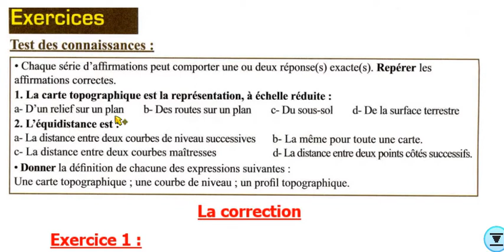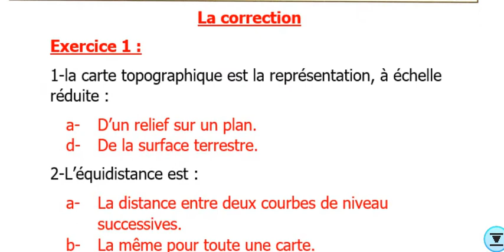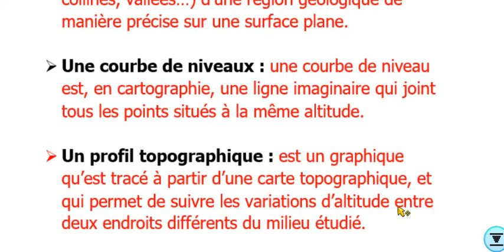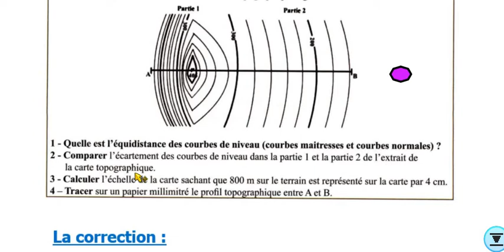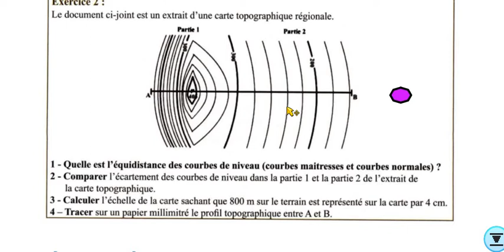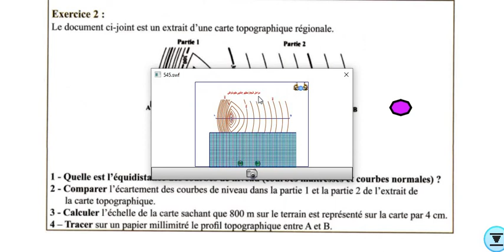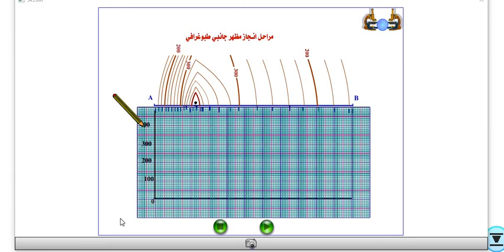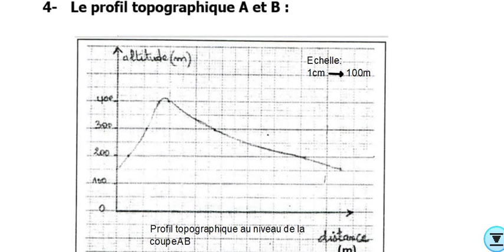الأولى إعدادي مسلك دولي - علوم الحياة والأرض 21/4